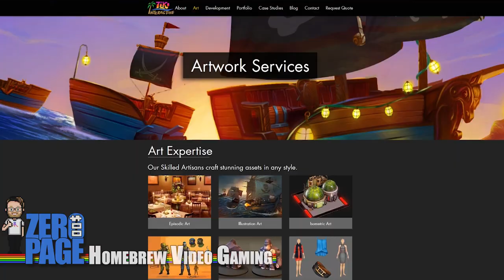Interview with Dan Kitchen (Atari 2600 Activision Game Designer) at PRGE 2018! ZeroPage Homebrew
Interview with Dan Kitchen (2600 Activision Game Designer) at PRGE 2018!

ZeroPage talks with Dan Kitchen, 2600 Activision Game Designer of Crackpots (1983), Ghostbusters (1985), Kung-Fu Master (1987), F-14 Tomcat (1988), Crossbow (1988), River Raid 2 (1989), Double Dragon (1989) and Ikari Warriors (1989), about his upcoming 2600 homebrew games Gold Rush, Bon Voyage and more!

Filmed: 20181021 @ Portland Retro Gaming Expo 2018

60FPS on an RGB Modded Atari 2600 through Framemeister!